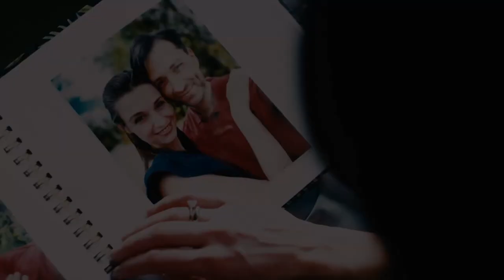ula i marek | losing you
aquilo - losing you

materiały użyte w filmiku są własnością TVN. nie czerpię z nich żadnych korzyści.